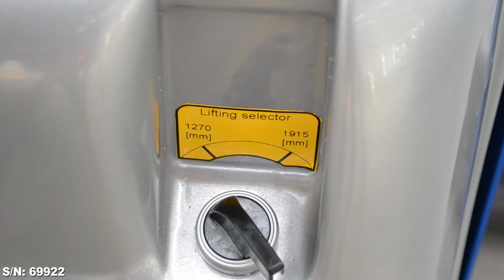Armanni® Max with pneumatic shaft reel turner - Max con mandrino gira bobine pneumatico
ARMANNI® produces a broad range of customized and bespoke solutions for handling materials.
Here's a short video of one of our stackers equipped with a pneumatic shaft reel turner.

     Forklift producers since 1976
..lightening you load, lifting you up..

ARMANNI® produce una vasta gamma di carrelli elevatori, transpallet e tavole elevatrici personalizzate per ogni tipologia di carico a secondo delle specifiche del cliente.
Questo è un breve video di uno dei nostri carrelli equipaggiato con mandrino girabobine ad espansione pneumatica.

                   Produttori dal 1976
...alleggeriamo il peso del vostro lavoro..

S/N: 69922